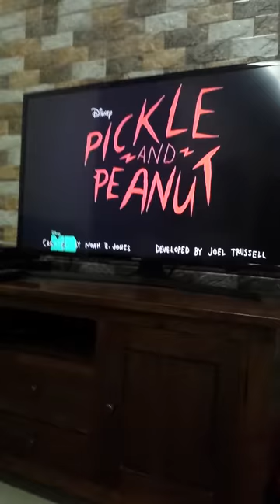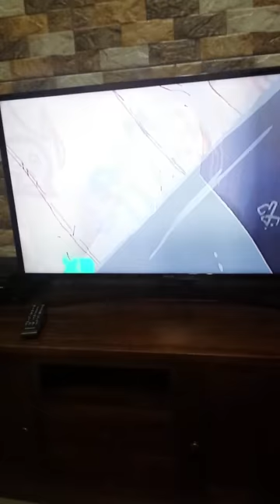pickle and peanut. music